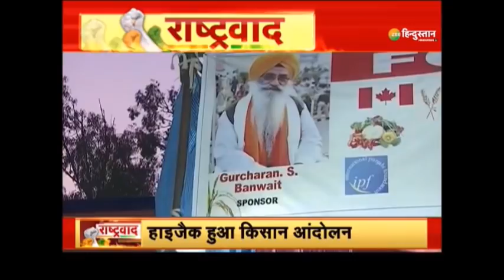राष्ट्रवाद: किसान आंदोलन के नाम पर दिल्ली में रची गयी गहरी साजिश का खुलासा - देखें | Farmers Protest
राष्ट्रवाद: किसान आंदोलन के नाम पर दिल्ली में रची गयी गहरी साजिश का खुलासा - देखें

देश में खत्म हो रहे वामपंथियों को किसान आंदोलन के रूप में नई संजीवनी दिख रही है इसीलिए वामपंथी नेता किसान आंदोलन को हाइजैक कर चुके है. गणतंत्र दिवस की परेड को खराब करने की साजिश रच रहे हैं - जाने पुरा मामला इस रिपोर्ट में

About Channel